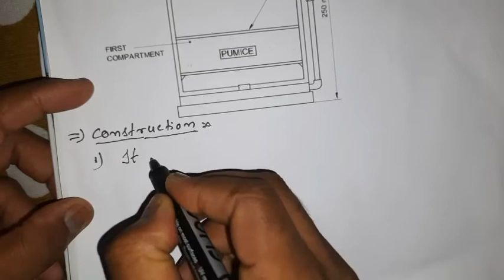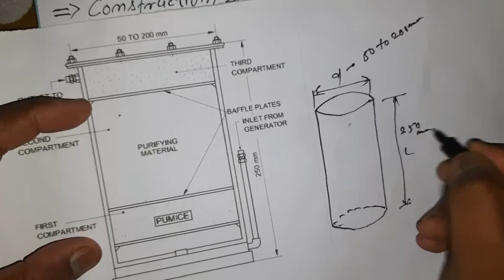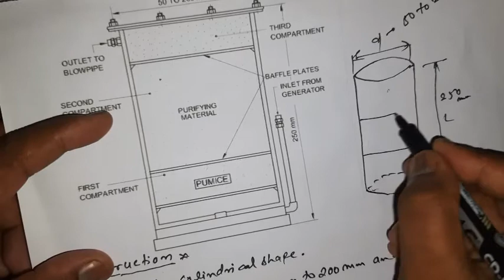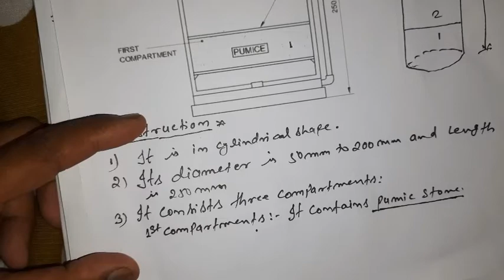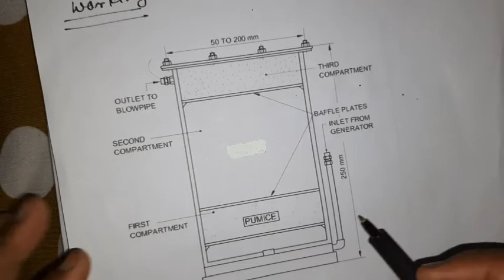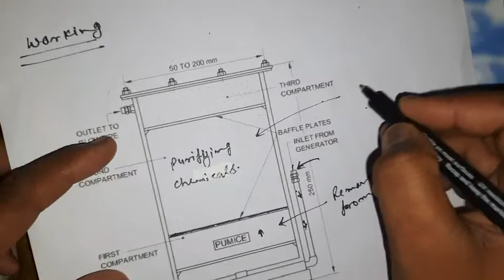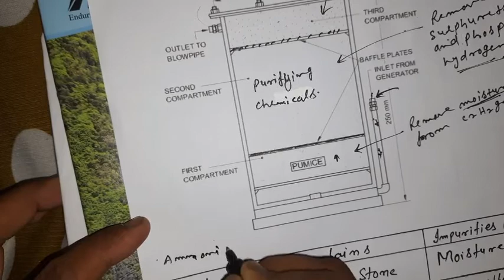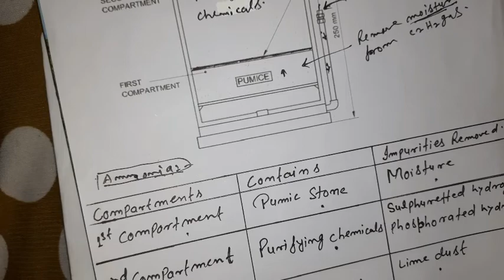Lecture - 12 , Acetylene gas purifier Part-2 ( Construction & Working principle)